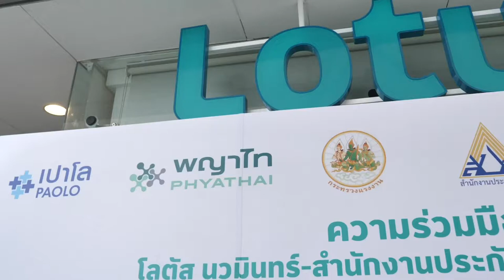ภาพข่าวสิงห์อาสาศูนย์ฉีดวัคซีนโควิด 19 โลตัสนวมินทร์ วันที่ 9 มิถุนายน 2564